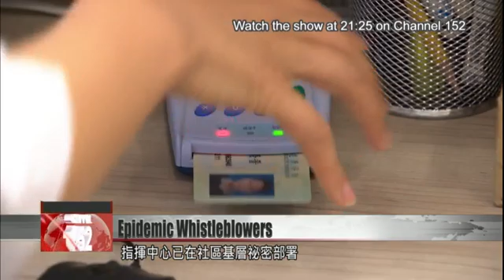Taiwan’s private practices serve as whistleblowers for disease outbreaks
Every day, more than 10,000 private practices across Taiwan upload their patient records to a database managed by the National Health Insurance Administration. This year, that data has made it possible to monitor the country for coronavirus spread. Since the start of the outbreak, public health officials have studied the symptoms uploaded by “whistleblower” clinics across Taiwan. So far, they haven’t found signs of community spread. But officials say that if it does take hold, they’ll be ready to take swift and targeted action. The doctor types in the patient’s symptoms on the computer. It’s not just to keep a record. It’s also important information that can be used to detect diseases spreading in the community.Every day after all patients have been seen, the medical records are uploaded to a database. This allows Taipei’s Department of Health and the National Health Insurance Administration to analyze the data.Lin Ying-janPediatricianThe diagnostic data can be used to analyze which diseases are on the rise and what measures should be taken. It allows public health measures to be launched earlier.Taiwan’s efforts to prevent COVID-19 have moved from preventing imported infections to detecting the spread of the disease within the community. South Korea’s way of doing that was through extensive testing. In Taiwan, that was not the case. Even before the government widened its coronavirus testing criteria, the epidemic command had taken action behind the scenes. It analyzed the data uploaded daily by local clinics, to check for the rise of possible COVID-19 symptoms like fevers.Lin Ying-janPediatricianTeams from the central government and every administrative area helped put together reports on the data. Data collected from all over Taiwan can be compiled into a report on Taiwan’s disease outbreaks.More than 10,000 clinics around Taiwan have been designated by the central government as “representative of their community.” The data they collect allows the government to respond fast to emerging outbreaks.?